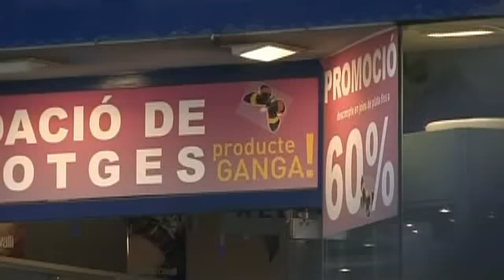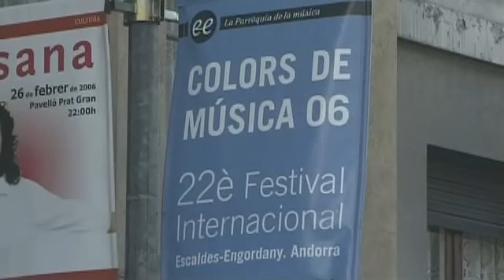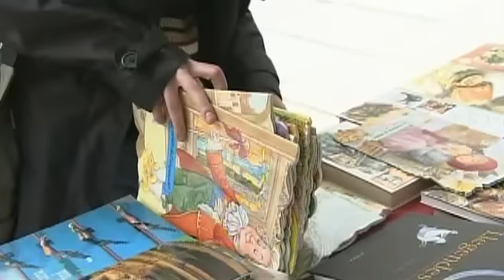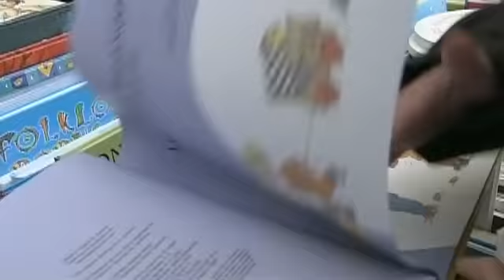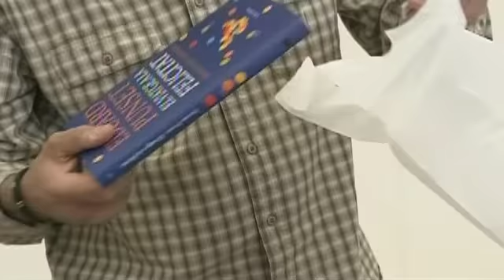Reportatge japonès sobre Andorra (amb Marta Roure)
Reportatge que la TV japonesa NHK va fer sobre el petit país d'Andorra. Hi surt la Marta Roure amb el seu fill el dia de Sant Jordi.